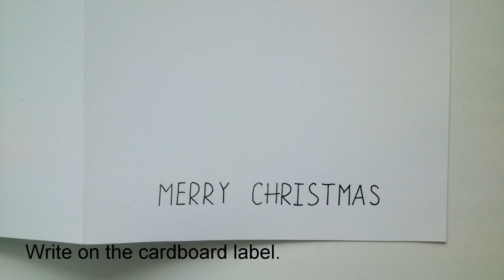Holiday DIY Christmas Gifts: Quilling Christmas Card